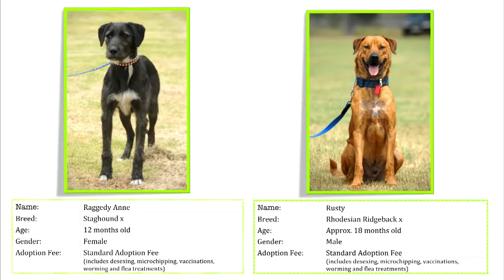GOT BEEF WOTW3 Reejay VS Devast8r AUS NZ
EXPLICIT CONTENT.   BattleRap is my passion. Making music & film videos is what I do best.   Checkout my "Devast8r" FaceBook page for updates of upcoming projects including "Station The Movie - Race Wars"